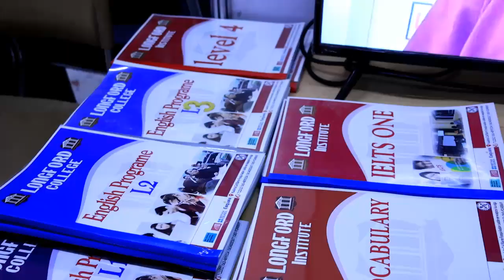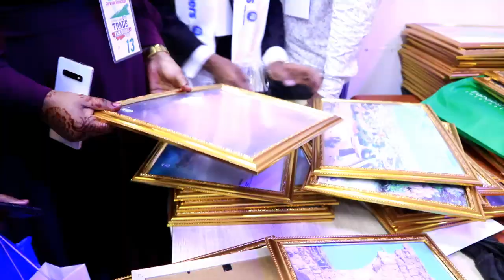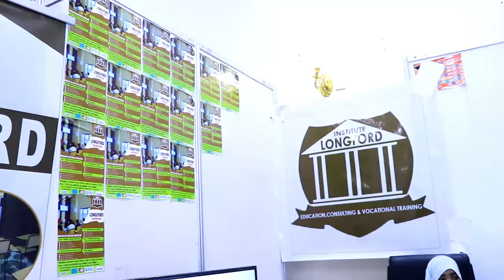Shirkaddo Si Weyn Uga Dhex muuqdey Carwo ganac-siyeedkii Somaliland